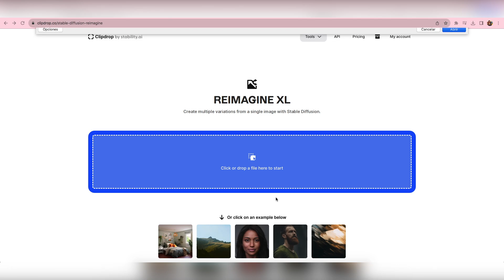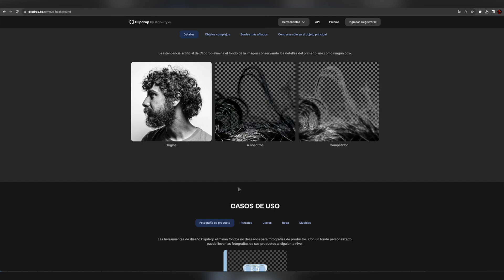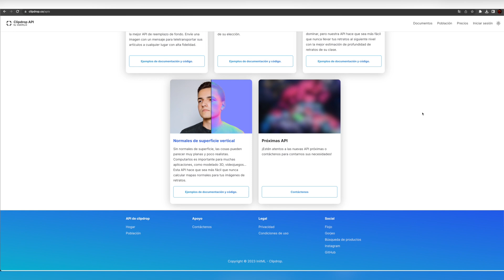ClipDrop.co | edicion de fotos simplificada- HogarTv producido por Juan Gonzalo Angel Restrepo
Descubre la magia de la edición de fotos simplificada con ClipDrop.co en este tutorial. Exploraremos cómo esta innovadora herramienta revoluciona la edición de imágenes al permitirte recortar objetos o elementos de la vida real y transferirlos instantáneamente a tus proyectos digitales.

¡SÍGUENOS!